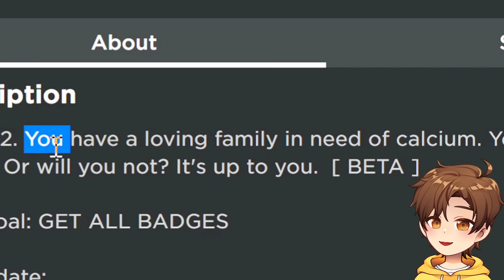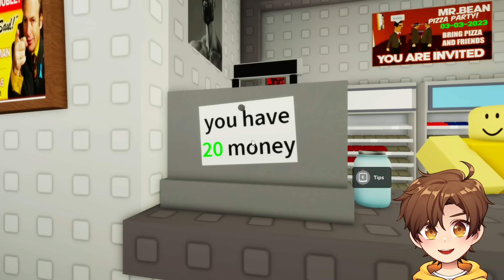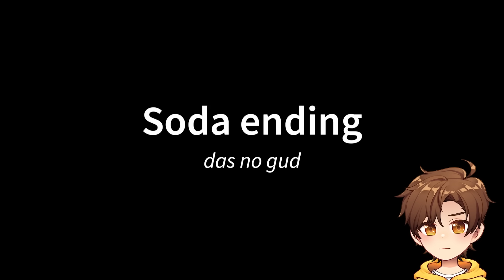ROBLOX GET MILK AT 3AM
today i leave my family to get some milk. will i return?